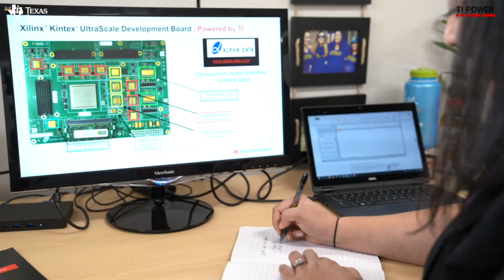Modern satellites make powerful global connections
Read our company blog

Ten years ago, it was extremely difficult for Sree, a product marketing
engineer on our Space Power Products team, to speak to her family in India.
Now, they can call each other on an app all the time, and there's no latency
thanks to a surge in communication satellites launched into space by the
Indian Space Research Organization since 2011.